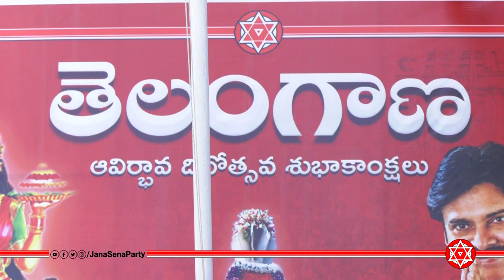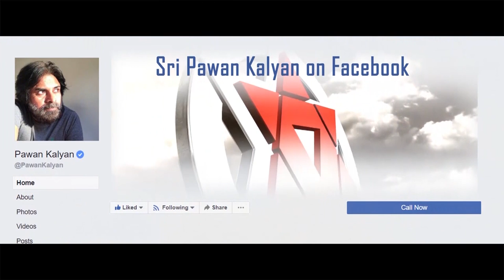Telangana Formation Day Celebrations at JanaSena Party Office Pawan Kalyan JanaSena Party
5,669 views

JanaSena Party
Published on 2 Jun 2019
Telangana Formation Day Celebrations in JanaSena Party Office

Follow JanaSena Chief Pawan Kalyan on Facebook : Facebook.com/PawanKalyan

జనసేన 2024 గెలుపు కోసం నా వంతు కృషి చేస్తున్నాను.
ఒక నెల లోపు 1000 Subscribers ను రీచ్ అవ్వాలి దయచేసి సహాయపడండి జనసైనికులారా